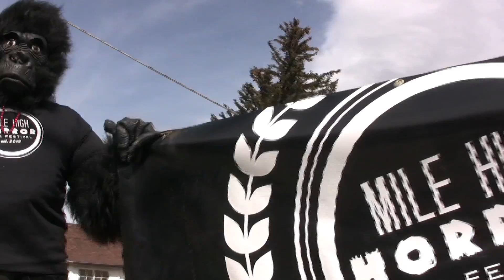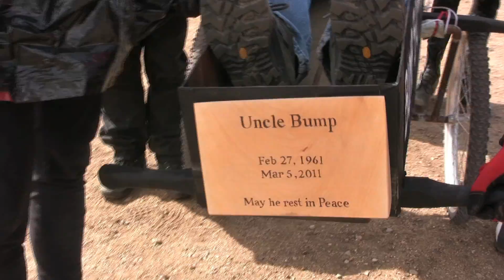Frozen Dead Guy Days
Over 1000 people gathered to participate in the Polar Plunge, and Coffin Races at the 10th annual Dead Guy Days in Nederland March 5, 2011.